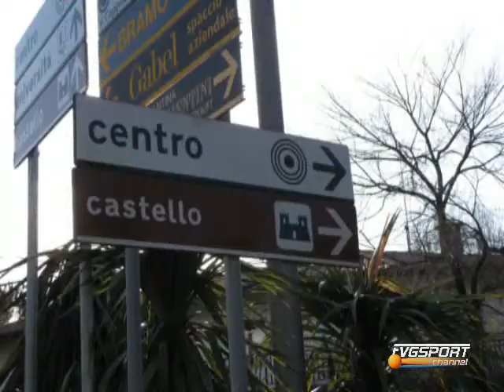Mostra Rivelazioni-Un falso Tominz-In Canale Gorizia su FVG Sport Channel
A cura di Alessandro Bonfanti-visibile in mobilità su Ipad,Iphone,Smartphone e Tablets in genere-Eliana Mogorovich spiega la storia del falso Tominz scoperto alla mostra Rivelazioni presso la Fondazione CARIGO.